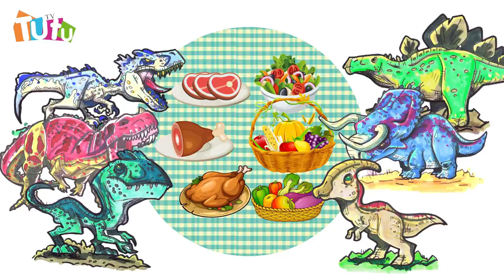恐龍自助餐廳 | Dinosaurs buffet for Children | 繪圖遊戲 | Dinosaur Jurassic World Name for Kids Learning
Hello everyone! I'm Tutu!
Today let's draw Dinosaurs and find out which Dinosaurs are Carnivores and which Dinosaurs are Herbivores!

Tyrannosaurus Rex(T-Rex),
Velociraptor,
Triceratops,
Stegosaurus,
Apatosaurus,
Spinosaurus,
Brachiosaurus,
Dilophosaurus,
Parasaurolophus,
Giganotosaurs